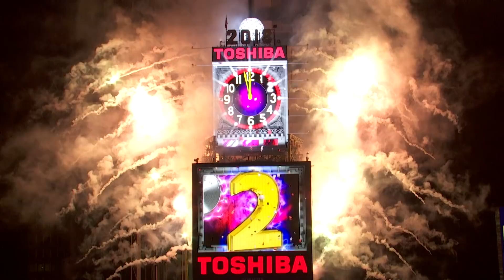Numeral "9" Installation Atop One Times Square, NYC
At the stroke of midnight on New Year's Eve high above Times Square the "2019" numerals will light up on live TV watched by a billion people around the world.  Replacing the numeral "8" with the new "9" is anything but easy.  Joseph Calvano, President of Landmark Signs explains how the seven-foot-high numeral that weighs about 450 pounds is winched into position atop One Times Square where it will stay for a whole year, and will be seen underneath the New Year's Eve Ball by millions of visitors to Time Square during that time.